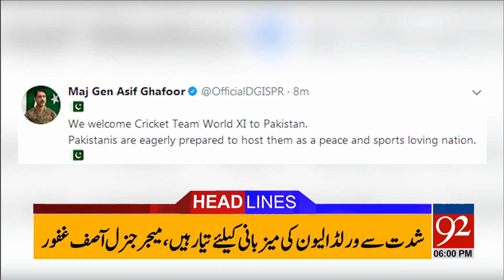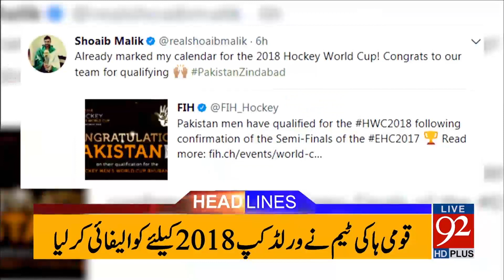92 News Headlines 06:00 PM - 24 August 2017 - 92NewsHDPlus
Watch : 92 News Headlines 06:00 PM - 24 August 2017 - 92NewsHDPlus